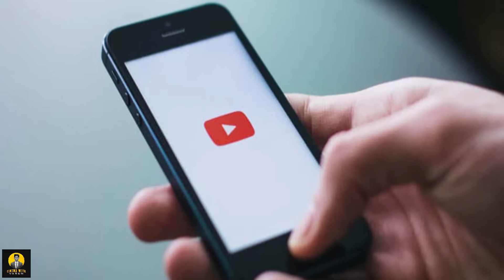ಸಿನಿಮಾ‌ ಹೇಗಿದೆ.?🤔 | CAPTAIN MILLER Movie Review in Kannada | Cinema with Varun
This is just my Honest Opinion about the Movie..)
Above average to Decent Watch.)

CAPTAIN MILLER Movie Review in Kannada..)